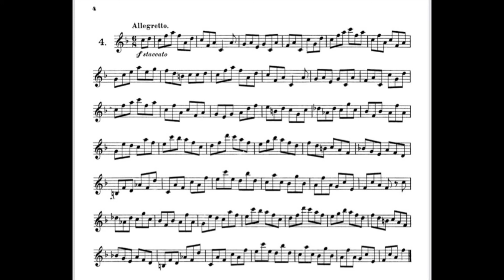Wiedemann 45 Etudes No‘4